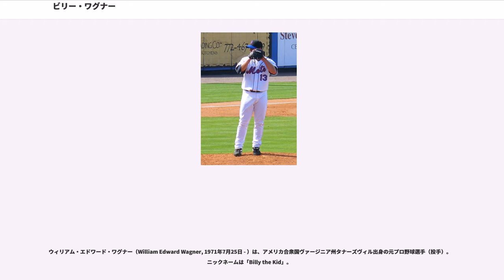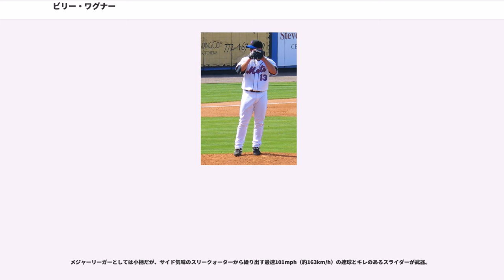ビリー・ワグナー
ウィリアム・エドワード・ワグナー（William Edward Wagner, 1971年7月25日 - ）は、アメリカ合衆国ヴァージニア州タナーズヴィル出身の元プロ野球選手（投手）。ニックネームは「Billy the Kid」。

現役時代はヒューストン・アストロズ、ニューヨーク・メッツなどでクローザーとして活躍、通算422セーブを挙げた。2017年シーズン終了時点で、MLBにおける最多セーブ投手の獲得経験のない投手では最多のセーブ数である。

元々は右投げであったが、5歳の頃にアメリカンフットボールで右腕を2回骨折した。本人は当時について「フットボールができないとイライラして、帽子を無茶苦茶にしていたね」と語っている。そのため、回復を待ちきれなかったワグナーは、利き腕ではなく全く痛めていない左腕で投げるようになった。こうして、現在の左腕での投球がなされるようになったのである。

1993年のMLBドラフトでヒューストン・アストロズから1巡目（全体12位）に指名を受け入団。

9月13日にメジャーデビューを果たし、この1試合でシーズンを終えた。

開幕当初は3Aラウンドロック・エクスプレスだったが、先発投手として12試合に登板して6勝2敗、防御率3.28を記録した。6月6日からはメジャーで登板し、リリーフとして37試合に登板し、防御率2.44、奪三振率11.67を記録した。

は29回のセーブ機会で23セーブで成功し、66.1回を投げ106三振。シーズン奪三振率14.4はシーズン50回以上投げた投手の大リーグ記録となった。

は7月16日から15日間の故障者リスト入りとなったが、58試合に登板して球団史上3位となる30セーブを記録した。

、球団新記録となる39セーブを記録。ナ・リーグローレイズ・リリーフマン賞を受賞し、サイ・ヤング賞の投票ではランディ・ジョンソン、マイク・ハンプトン、ケビン・ミルウッドに次ぐリリーフ投手として最高の4位に入った。

は故障のため28試合の登板に留まり、防御率6.18、6セーブに終わった。

10月2日、史上最速となる341イニングでの通算500奪三振を達成し、ロブ・ディブルが持っていた記録を更新した（2015年にクレイグ・キンブレルに更新された）。この年は64試合に登板して防御率2.73、39セーブを記録した。2002年1月には2002年から3年2,700万ドル、4年目は球団オプションで契約延長。

6月8日のデビルレイズ戦で通算200セーブを達成し、デーブ・スミスの持つの球団記録の199セーブを更新した。6月11日には、ロイ・オズワルトらとともに、継投によるノーヒットノーランを達成。結局この年は、リーグ3位、球団新記録となる44セーブを記録した。またこの年はメジャー全試合で100mph（約161km/h）が199回記録されたが、そのうち159回がワグナーの記録したものだった。

アストロズは年俸総額抑制のため主力選手の放出をしなければならなくなり、オクタビオ・ドーテルやブラッド・リッジの成長もあり、ワグナーはトレード要員の有力候補となった。そして11月3日にブランドン・ダックワース、テイラー・バックホルツ、エゼキエル・アスタシオとの1対3のトレードでフィラデルフィア・フィリーズへ移籍。移籍1年目の、5月14日からと7月30日からの2回故障者リスト入りで45試合の登板に留まったが、防御率1.69・25セーブを記録。球団は2005年の900万ドルのオプションを行使。2005年は1年を通して活躍し、38セーブを記録した。一方、チームは2ゲーム差で地区2位に終わった。

クローザーを必要としていたメッツはFA市場でワグナーが1番と判断し、2005年11月29日に4年4,300万ドル（5年目は球団オプション）の長期契約を結んだ。前半にはセーブ失敗が目立っていたが、7月4日には通算300セーブを達成。8月以降には1つも失敗することなく18連続セーブを記録し、トレバー・ホフマンの46セーブに次ぐリーグ2位の40セーブを記録した。チームは地区優勝でポストシーズン進出を果たしたが、アストロズ時代のポストシーズン通算防御率9.66の...